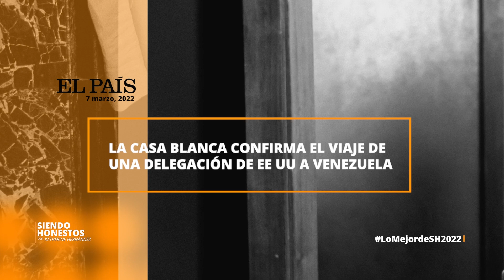Lo Mejor de Siendo Honestos 2022 Vol. 1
En este primer resumen de SiendoHonestos2022
00.30:
10:15
20:05
30:20

Bienvenidos a este espacio en donde nos toca ser como somos, pero eso sí,  ¡Siendo Honestos!